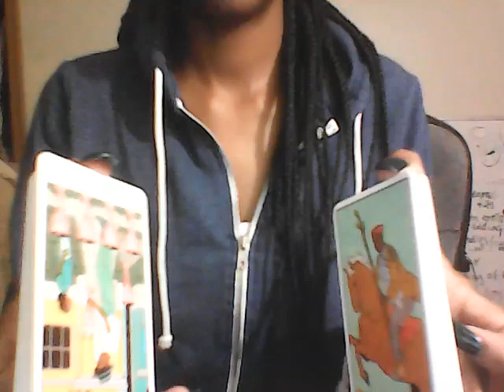This queen of wands paid people to leave you by yourself did black magic on your car